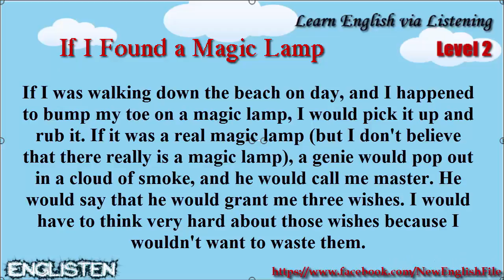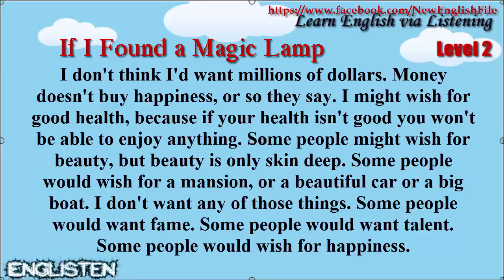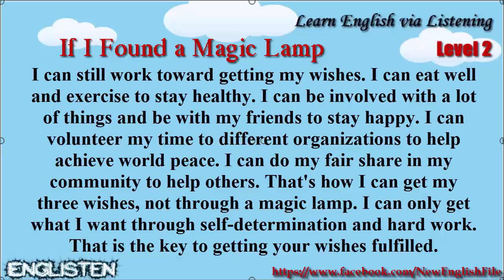Learn English via Listening Level 2 Unit 15 If I Found a Magic Lamp